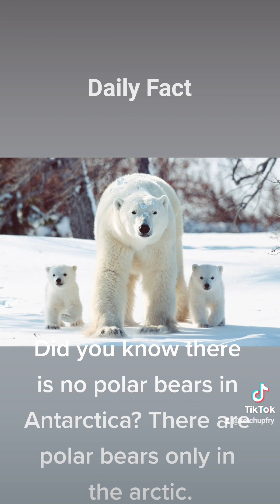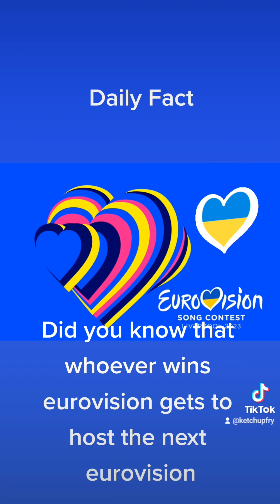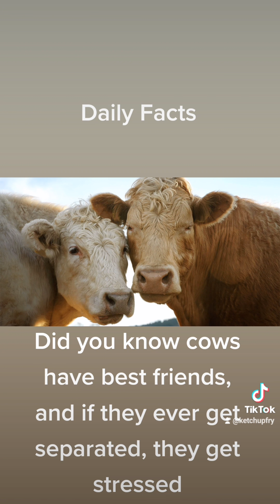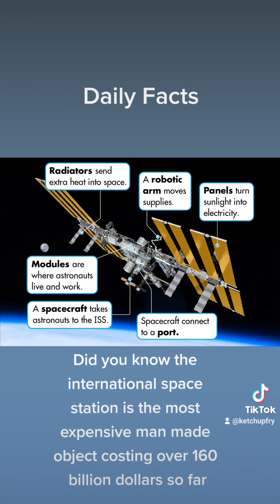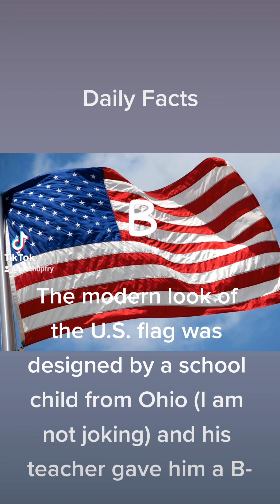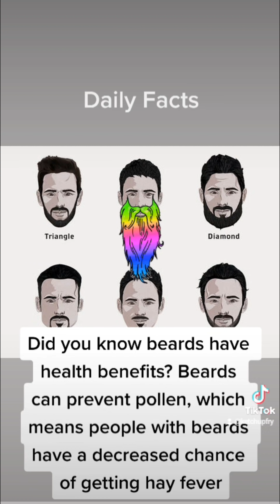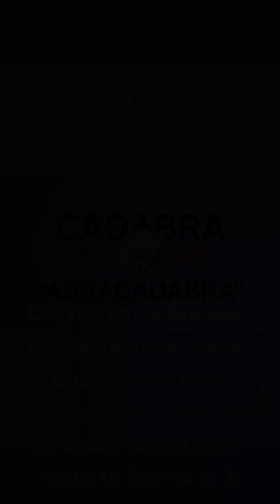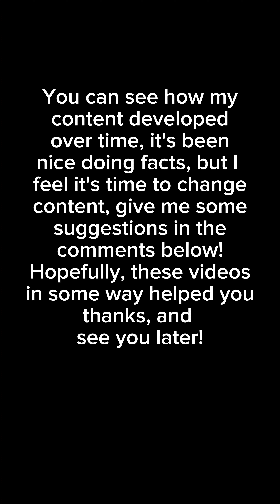Compilation of all of my facts together! (Season 1)